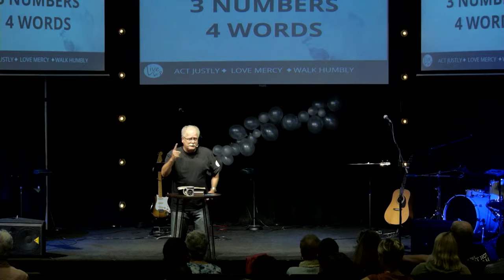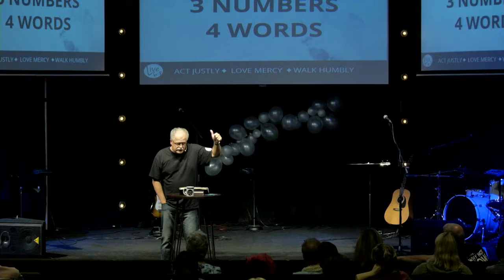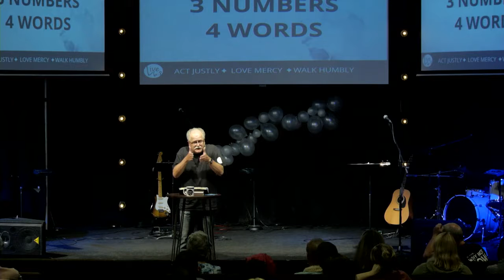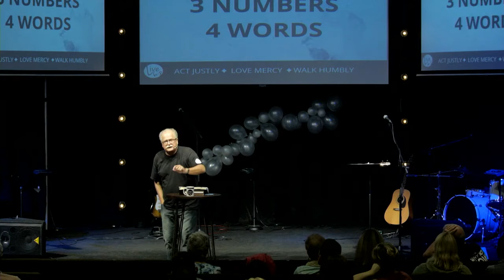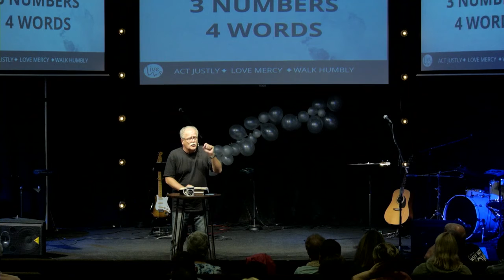20180916 What We’re About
Lead Pastor Steve Sunday delivers 'What We’re About'.